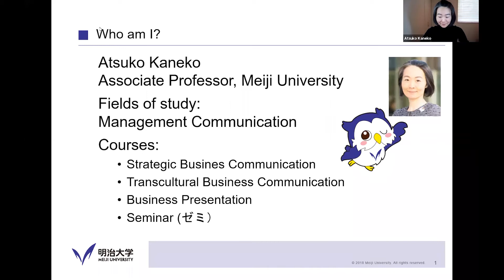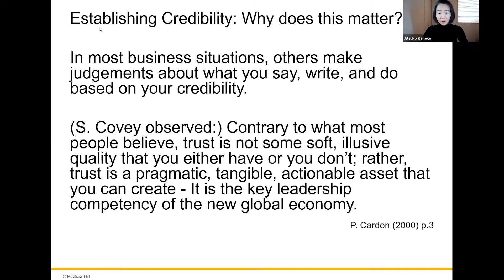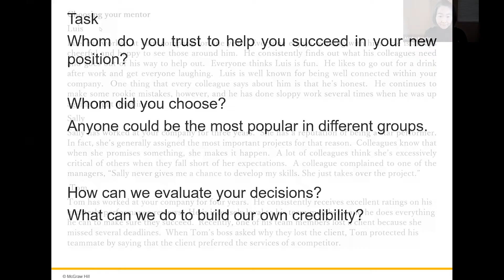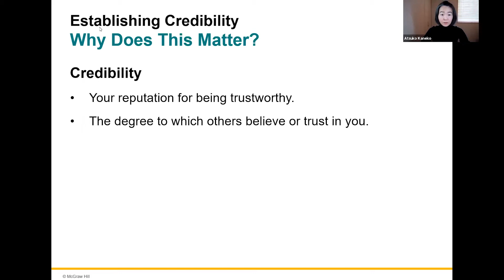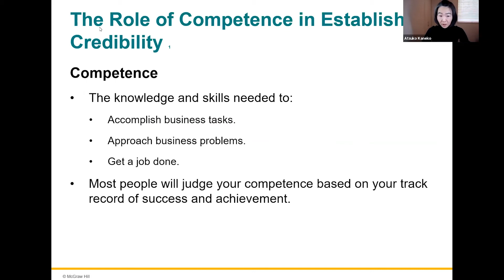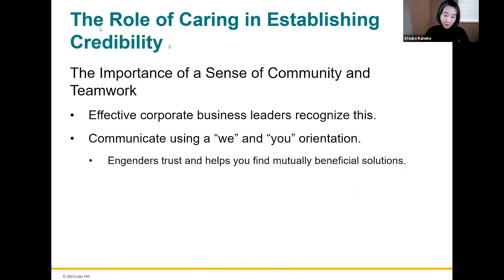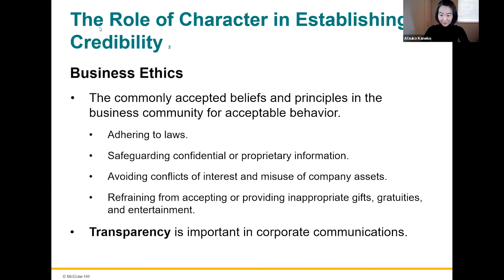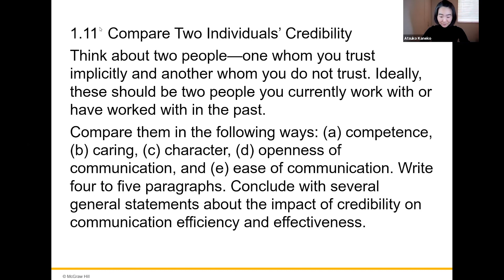明治大学 経営学部【Strategic Business Communication - Establishing Credibility】（GREATトラック）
明治大学経営学部GREATトラックの模擬授業をYouTubeにて公開します。

担当教員：金子　敦子　専任准教授
講義タイトル：Strategic Business Communication - Establishing Credibility

Course Description：When working with other people, effective communication is essential. For instance, business strategies are carried out through communication, but managers cannot rely on commands to make people act. So, what do they need to communicate effectively with people in the workplace? This lecture will examine a key requirement for  communication in the context of management: credibility.

講義概要：人とともに仕事を成し遂げるには効果的なコミュニケーションが欠かせません。例えば、経営戦略もコミュニケーションを通して実行されますが、人は命令だけでは動きません。では、どうすればよいのでしょうか？この講義では、誰にとっても身近な「コミュニケーション」を、経営の文脈で検討します。鍵は「信頼」です。（この授業は英語で実施されます。）

▶︎明治大学入試総合サイト（受験生向け情報サイト）

▶︎現役明大生の活動がまるごとわかる情報発信サイト
MEIJI NOW

▶︎個性豊かな教授陣が社会問題を分かりやすく解説・提言する情報発信サイト
Meiji.net

▶︎明治大学 / Meiji University Official PV「キャンパスは世界～Go Forward, Go Global～」